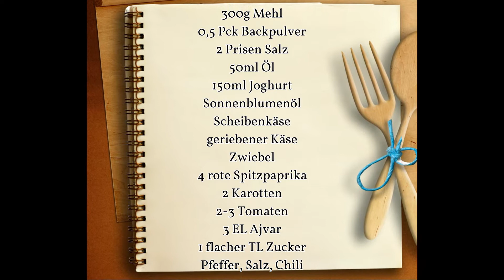schnelle Sommerpizza Pizzateig ohne Hefe * Pampered Chef® Pizza auf dem Zauberstein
*P* schnelle Sommer - Pizza Pizzateig ohne Hefe * Pampered Chef®  Zauberstein

Ich freue mich, Dir mein erstes Rezeptheft "Balkan-Küche" für die Cook4Me
anbieten zu können.
Ich freue mich auf deinen Besuch:

Hier geht es zu meinem Pampered Chef - Shop, in welchem ich nicht nur Stomeware anbiete:

Alles für die Prep and Cook / cook4me:

Cookeo + Connect Grameez*

Krups Prep&Cook HP5031*

Krups HP50A8 Prep&Cook XL*

Prep und Cook Dampfgaraufsatz*

Krups Shred & Slice Schnitzelwerk*

Krups Prep&Cook Zubehör Set*

Krups Prep and Cook Mini Schüssel*

Krups Prep&Cook Küchenwaage*

Cake Factory*
und mit noch mehr Zubehör

Sonstige Artikel:

Diese dienen zur Orientierung und zum einfachen Finden der Produkte und werden, falls sie genutzt werden, mit einer kleinen Provision ausgezahlt. Dies ist eine Produktempfehlung, allerdings keine bezahlte Produktplatzierung!Ich wünsche euch ganz viel Spaß bei diesem Video & über einen DAUMEN HOCH oder einen lieben KOMMENTAR würde ich mich sehr freuen!Viel Spaß beim Nachmachen! Und wenn Ihr es nachgemacht habt, würde ich mich sehr freuen, wenn Ihr mir ein Bild auf meiner facebook Seite postet! :) •••► Gefällt Euch das Video???